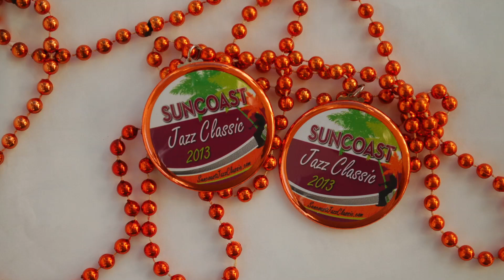Storyville Blues - High Sierra Jazz Band, Suncoast Jazz Classic, 2013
The High Sierra Jazz Band play at the 23rd annual Suncoast Jazz Classic November 22-24th, 2013.

Pieter Meijers - Leader, Reeds
Howard Miyata - Trombone, Vocals
Stan Huddleston - Banjo
Earl McKee - Sousaphone, Vocals
Bruce Huddleston - Piano
Charlie Castro - Drums
Marc Caperone -- Cornet